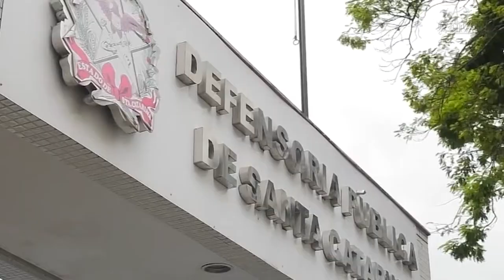É Notícia - Comissão de Trabalho aprova novos cargos para Defensoria e TJ - 22/06/22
A Comissão de Trabalho, Administração e Serviço Público aprovou o Projeto de Lei Complementar 9/2022, que cria 25 novos cargos de defensores públicos em Santa Catarina, e o PLC 3/2022, que cria 24 novos cargos de secretário jurídico no Tribunal de Justiça de Santa Catarina.